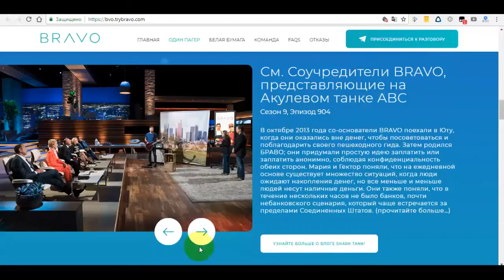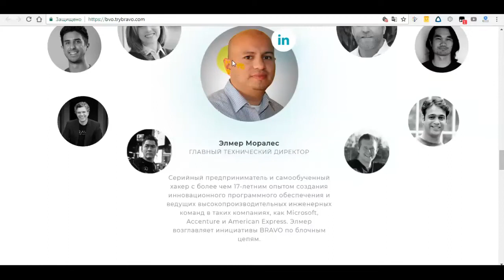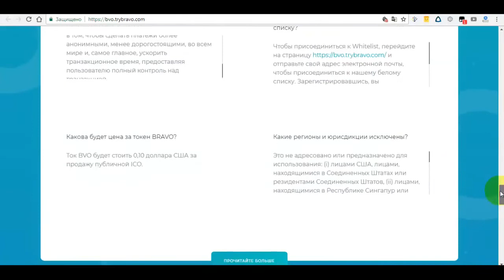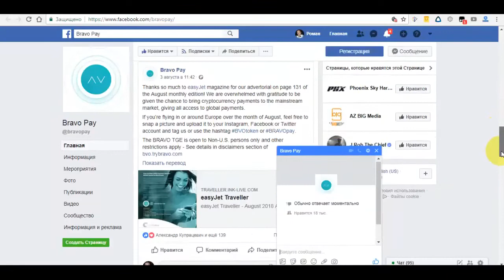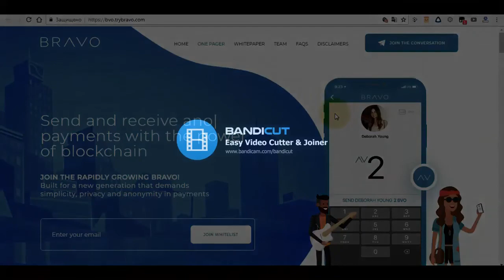BRAVO ICO REVIEW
My eth wallet:  0xc175a33e3231E477E0109FA3498D413A0774a100